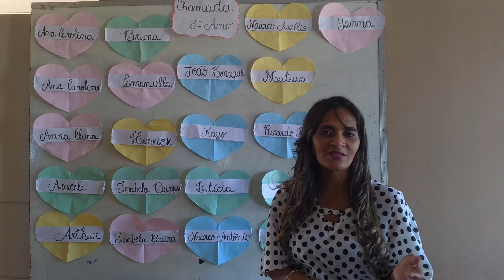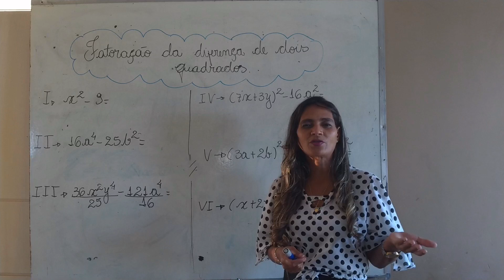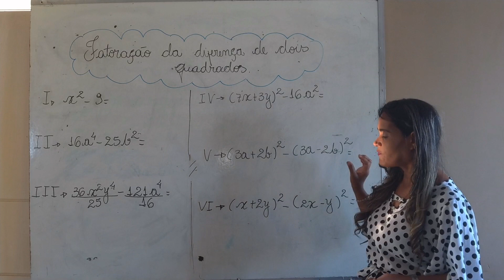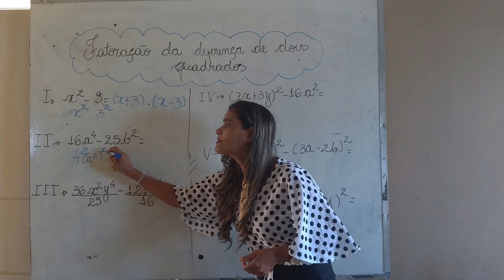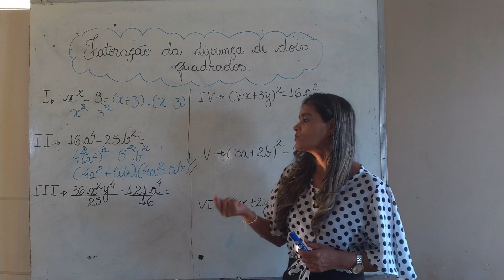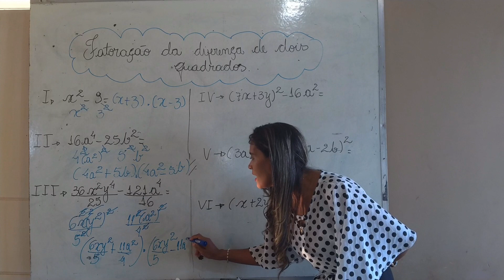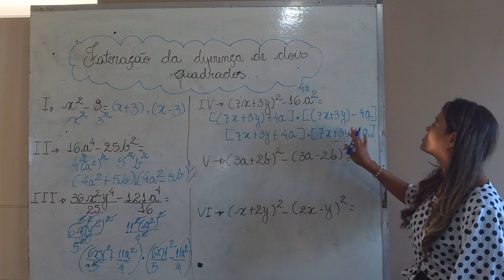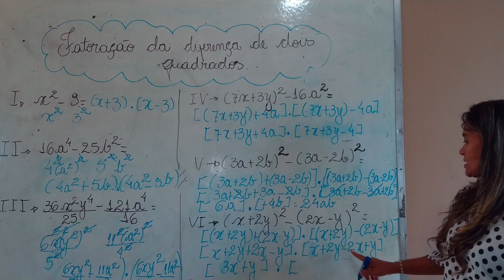Matemática 8º ano - Fatoração da diferença de dois quadrados